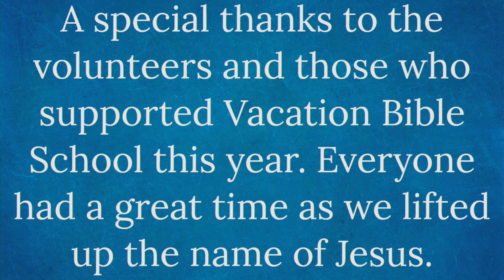Being a Brand New Man - Pastor Craig Dilbeck